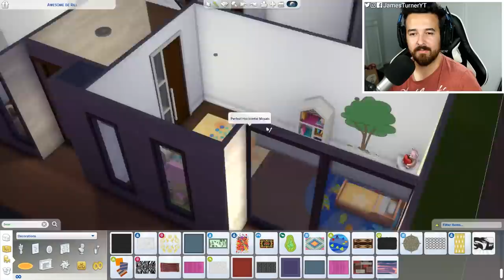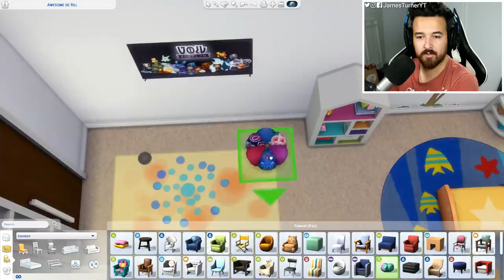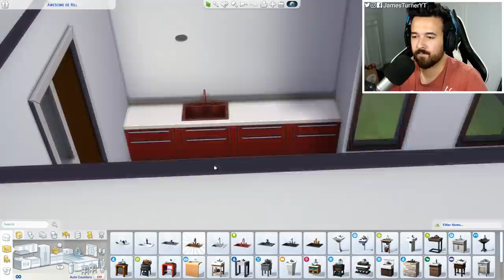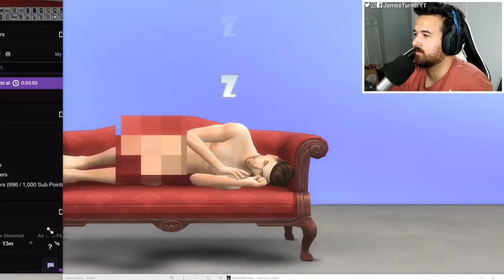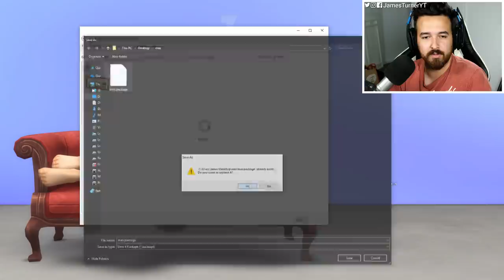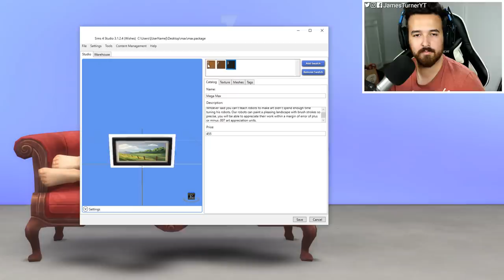Building a Mansion - Gym & Rumpus Room (Part 1)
The bedrooms are finished and now it's time to move on to the final rooms of the house!